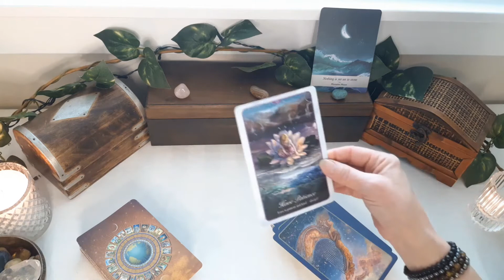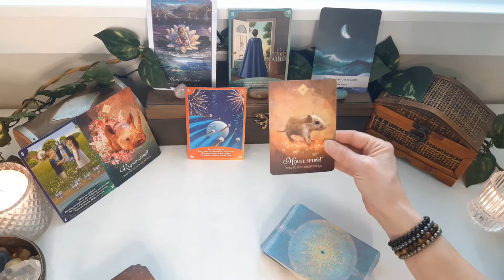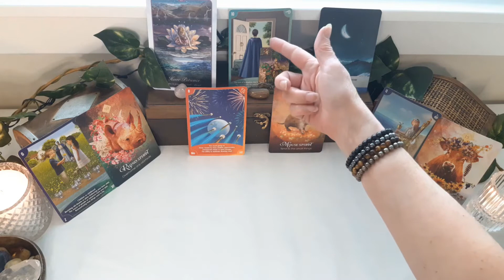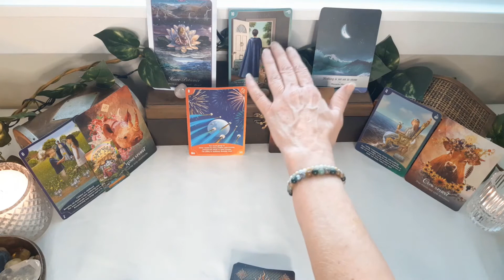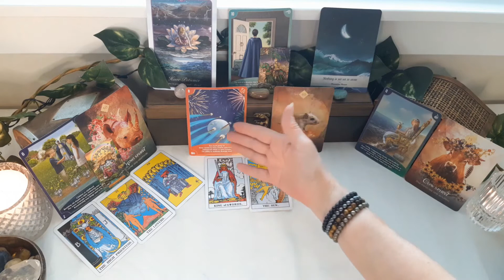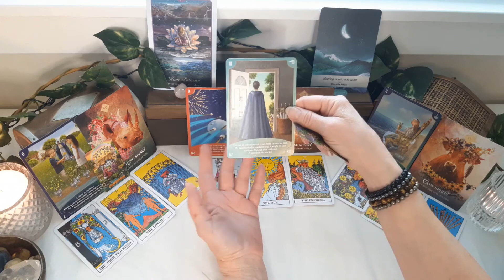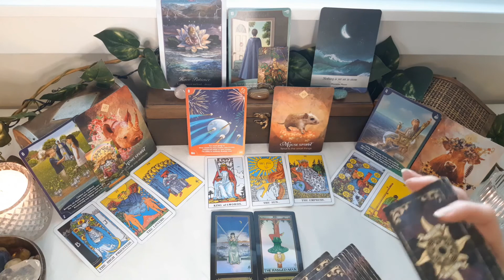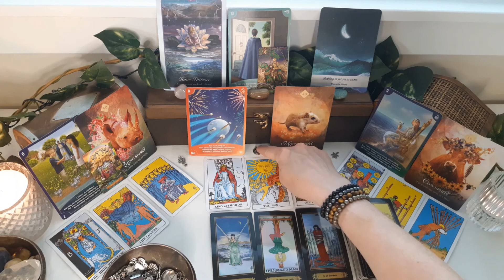Sagittarius - 2nd Quarter, April, May, June 2022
Sagittarius General Tarot and Oracle energy reading for the second quarter of 2022 - April, May, and June.

Love & Light